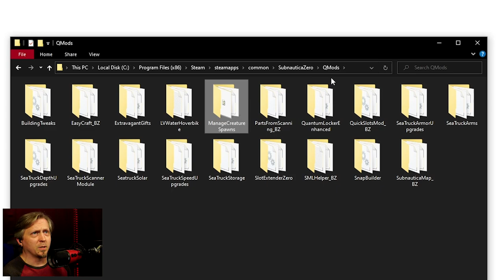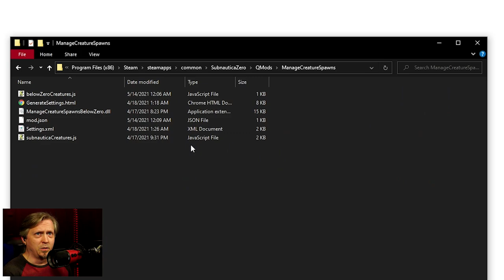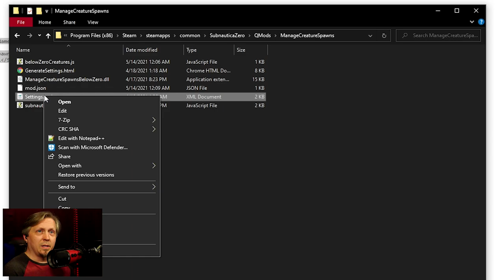DELETE your LEAST Favorite Creatures using this Mod! - Subnautica Mod Showcase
Don't like a certain creature in Subnautica Below Zero? Wish they would spawn less often or not at all? Then check out the Manage Creature Spawns mod. I was going to use this for a Challenge Series, but it didn't turn out quite as challenging as I originally thought.

You can also join as a Member to get special perks!